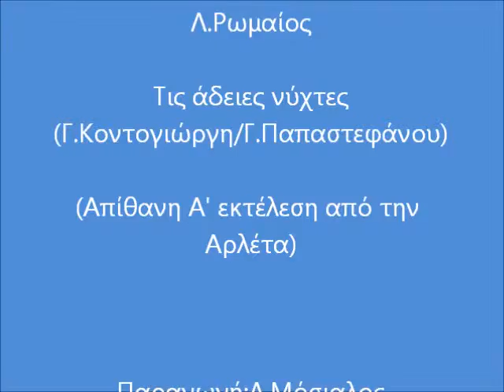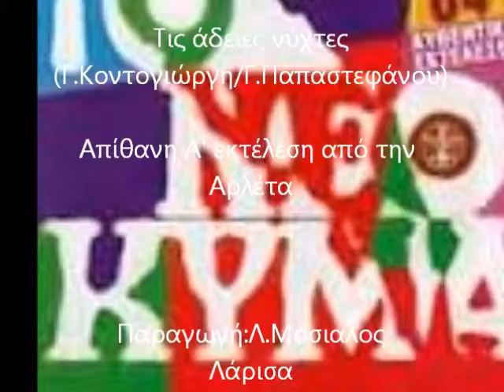Τις άδειες νύχτες (Cover)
Λ. Ρωμαίος
Τις άδειες νύχτες
(Γ. Κοντογιώργη /Γ. Παπαστεφάνου)
Παραγωγή: Λ. Μόσιαλος
Λάρισα

Τις άδειες νύχτες όλοι μιλούσαν για τη βροχή,
Για μας η ελπίδα και η αγάπη είχαν χαθεί.
Λες και η καρδιά απ’ τον ατέλειωτο τον ουρανό ]2x
                   Bm                     G        A        D
Κράτησε μόνο τη συννεφιά κι έναν καημό.            ]2x

Τις άδειες νύχτες όλοι γελούσαν για τα παιδιά
Στα κρύα μας χέρια δεν είχε λύπη μήτε χαρά
Κι εγώ τις ώρες που έχουν χαθεί ψάχνω να βρω ]2x
Σε μια κάμαρη με το ταβάνι για ουρανό.                 ]2x

Τις άδειες νύχτες βλέπαμε στ' όνειρο μια ακρογιαλιά
            D                                              A7                D
Τον ήλιο ελεύθερο, τα μάτια όμορφα και λαμπερά
Τώρα τον ήλιο μας όλα τα σύννεφα τον κυνηγούν             ]2x
Τώρα τα μάτια μας βλέπουν τη θάλασσα και δεν μιλούν ]2x

Για μας η ελπίδα και η αγάπη είχαν χαθεί . (κλείσιμο)